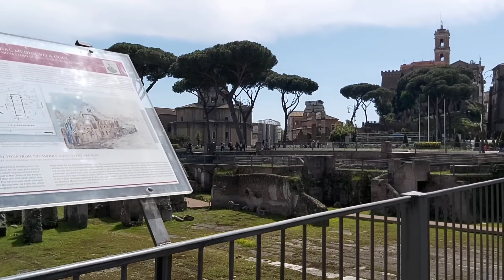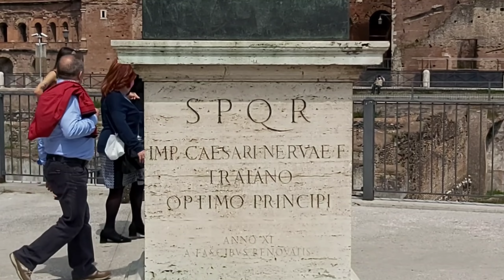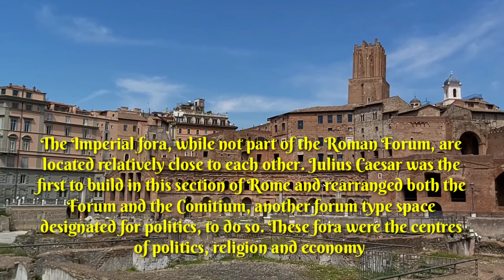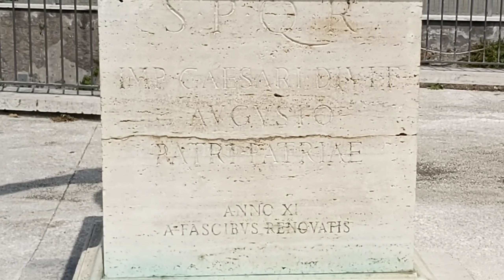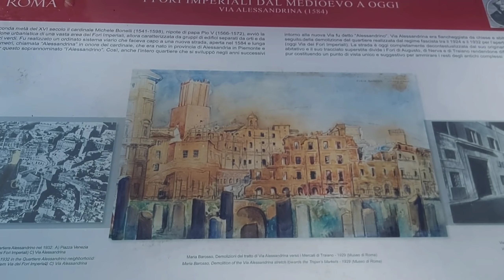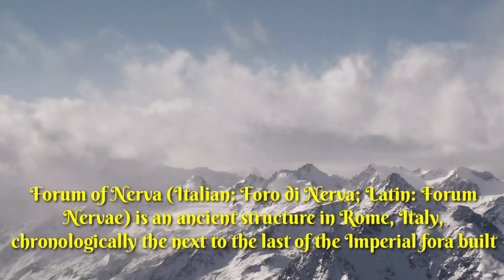THE ROMANS ARCHITECTURAL RUINS//LOREVELLE BARREDO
The Imperial fora (Fori Imperiali in Italian) are a series of monumental fora (public squares), constructed in Rome over a period of one and a half centuries, between 46 BC and 113 AD. The fora were the center of the Roman Republic and of the Roman Empire.

The Imperial fora, while not part of the Roman Forum, are located relatively close to each other. Julius Caesar was the first to build in this section of Rome and rearranged both the Forum and the Comitium, another forum type space designated for politics, to do so. These fora were the centres of politics, religion and economy in the ancient Roman Empire

LETS BE FRIENDS:
Facebook page: ARL TRAVEL AND TOUR

PLEASE CONNECT ON MY MEMBERSHIP BUTTON AND JOIN ME IN MY YOUTUBE JOURNEY..